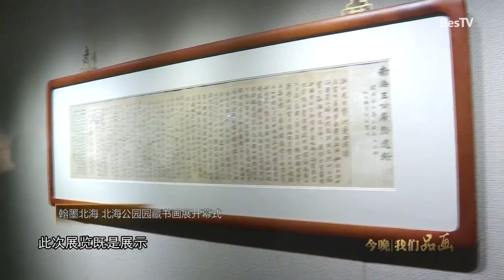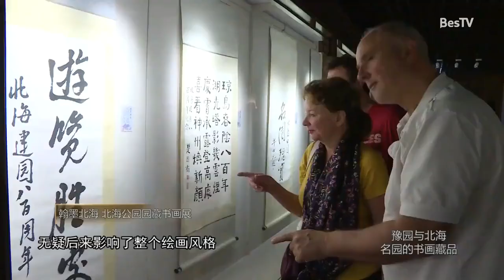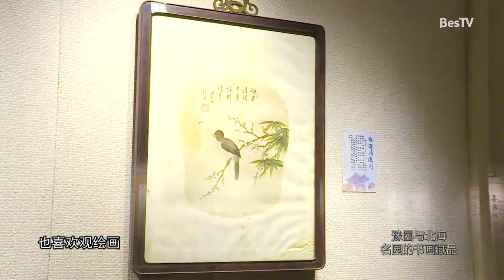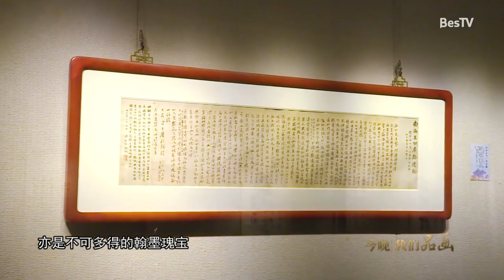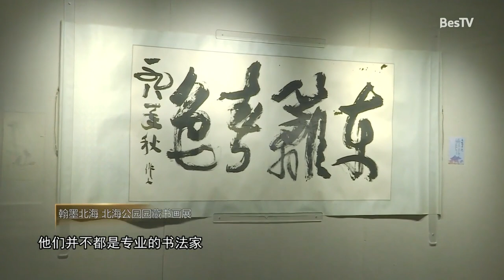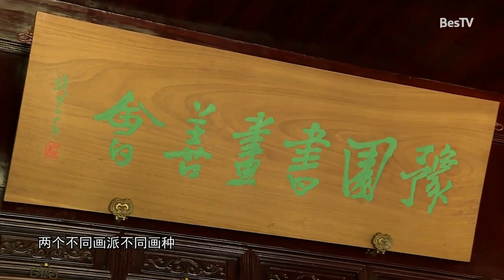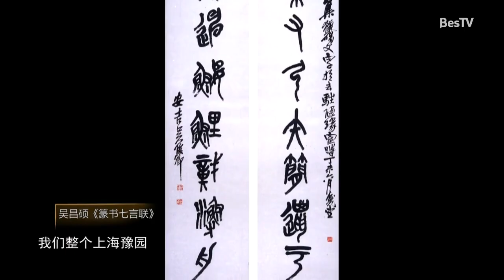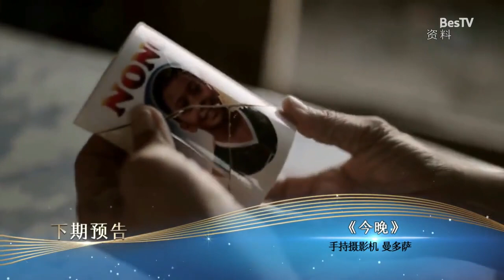[我们品画]豫园与北海-名园的书画收藏【东方卫视官方频道】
《今晚》以“走进经典”为口号，以文艺资讯、文艺访谈和文艺鉴赏为主题，涵盖了戏剧、舞蹈、音乐、建筑、读书、电影、绘画等几大艺术门类。